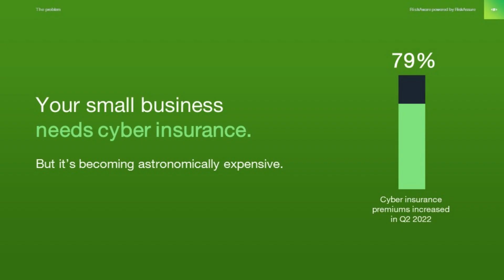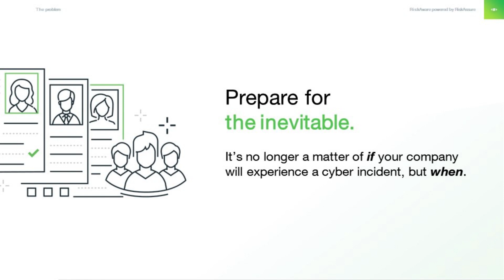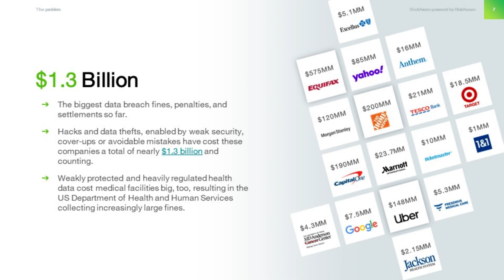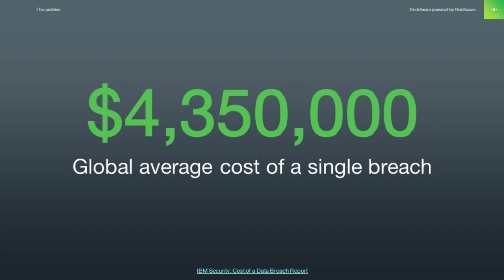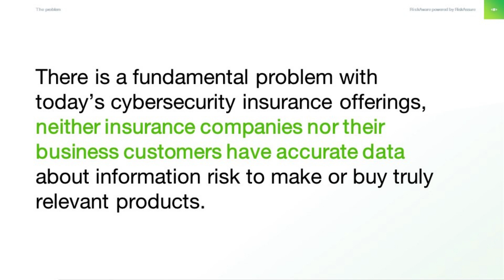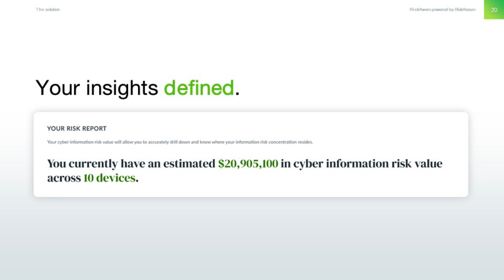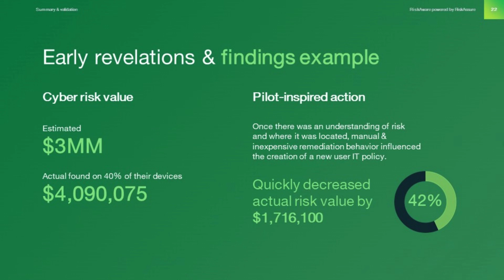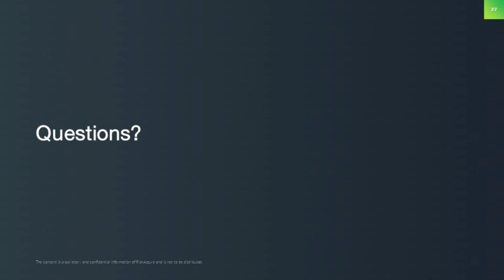SBAM RiskAssure Webinar 032223